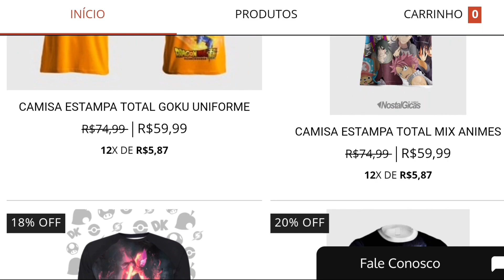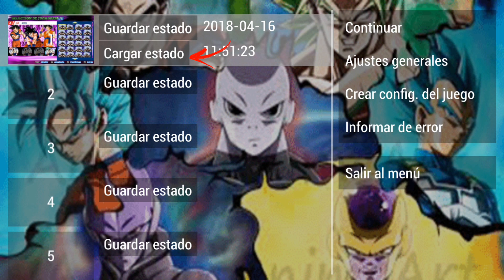NOVO ÉPICO! DRAGON BALL SUPER PARA QUALQUER CELULAR ANDROID - COM MENU MODIFICADO E MUITO MAIS (MOD)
CRÉDITOS

(MENU+SAVE COMPACTADO POR MIM)